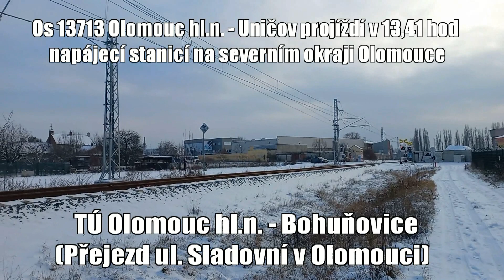22.12.15 Částečně elektrický provoz na čerstvě zrekonstruované trati Olomouc - Uničov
Z příchodem nového JŘ 2023 došlo k oficiálnímu zahájení elektrického provozu na nově zrekonstruované trati z Olomouce přes Uničov do Šumperka a to plně pod dohledem ETCS. Ze záběrů pořízených dne 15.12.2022 se ale ukazuje, že tomu bylo jen zčásti... Zatímco Os vlaky mezi Olomoucí a Uničovem elektricky vedeny byly, spoje v trase Olomouc - Šumperk nadále zajišťovala nezávislá trakce, a to v podobě motorových vozů řady 843. Trolejové vedení mezi Uničovem a Šumperkem totiž ještě nebylo dokončeno... Nemůže tak být ani v činnosti výhradní provoz pod ETCS, protože ho vozy 843 nemají...